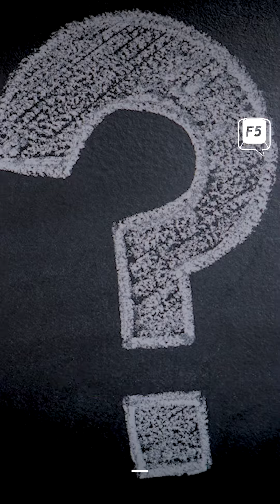جنود إسرائيل يقتلون بعضهم